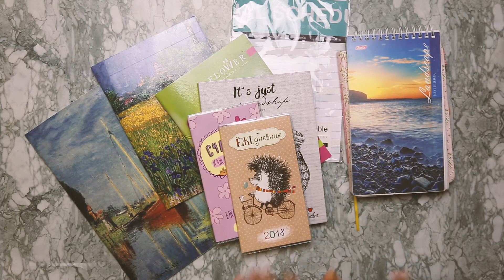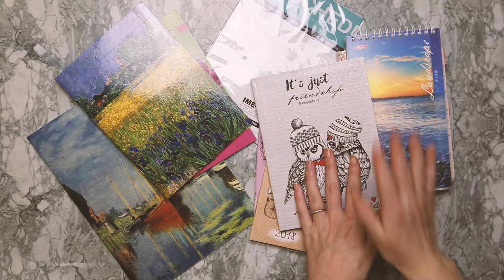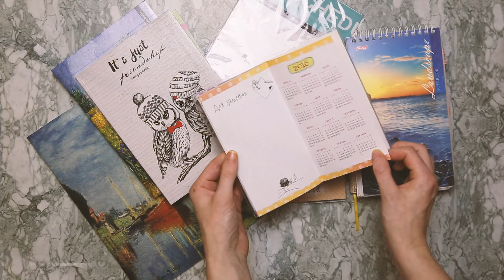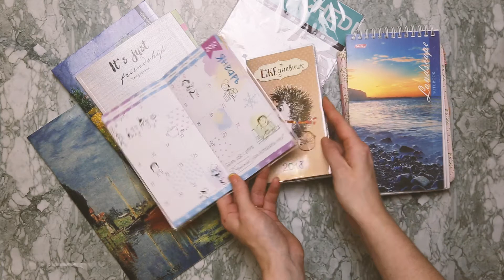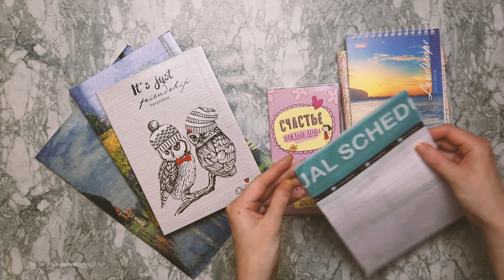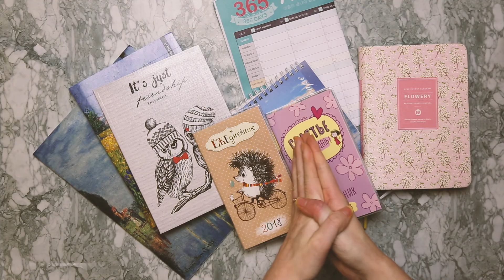Ежедневники на 2018 год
Всем привет! В этом видео я показываю, какие ежедневники я приобрела на 2018 год.

▼ Т О В А Р Ы   И З   В И Д Е О

▼ Д Р У Г И Е   В И Д Е О   П О   Т Е М Е

Полезные теги для поиска моих постов по разным темам:
→ vy_movie (профессиональные видеоролики)
→ vy_photo (профессиональные фотографии)
→ vy_travel (путешествия)
→ vy_отношения (об отношениях)
→ vy_планирование (ежедневники и планирование)
→ vy_учеба (об учебе в институте)
→ vy_итоги (отчеты по понедельникам и в конце месяца)

▼ А Ф И Л И Р О В А Н Н Ы Е   С С Ы Л К И